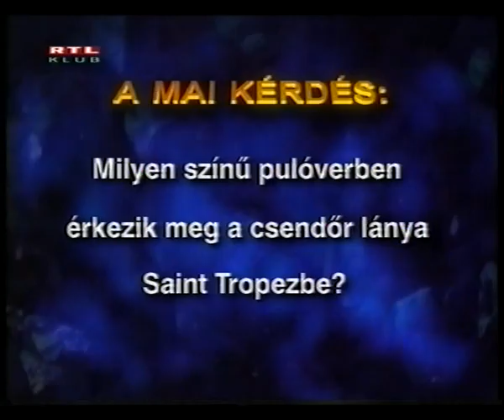RTL Klub arculat 1998 ősz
Hungarian RTL Klub commercial ident and promotion 1998 autumn

Az 1 éves RTL Klub arculata 1998 őszén